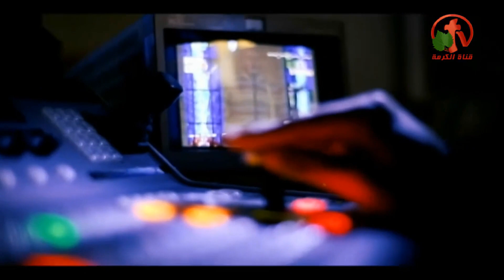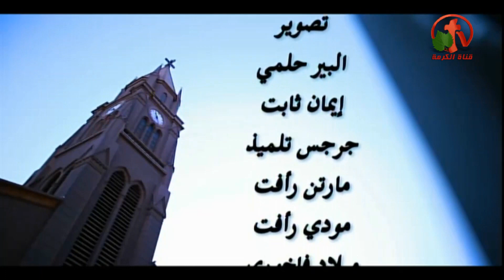أجتماع الصلاة بالكنيسة الأنجيلية بقصر الدوبارة الأثنين 13 مايو 2019 - Alkarma tv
بث مباشر علي قناة الكرمة
ترنيم القس محب ميلاد
The Prayer Meeting of the Evangelical Church at the Dupara Palace Monday 13 May 2019 - Alkarma tv
Singer Rev. Moheb Milad